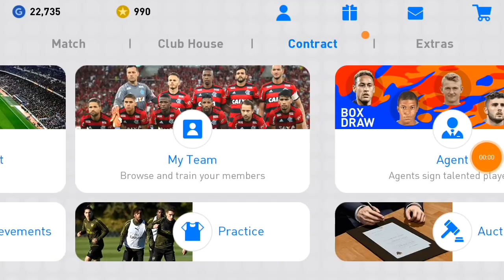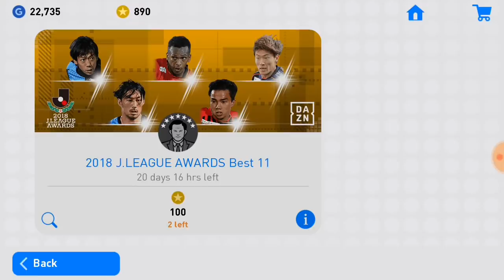Must Watch!! Raining Black Balls Trick🔥🔥In PES19 MOBILE Featured